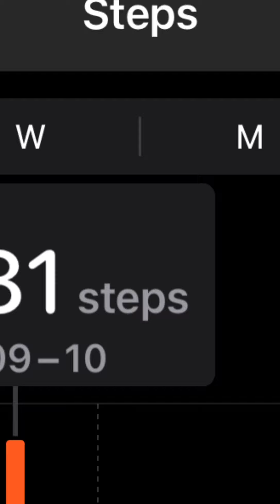Beginner jogger series week 3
Today was about explaining the need for reflective clothing. Can be worn both in the day abs evening/night times. You can get ‘headlights’ to or reflective arm bands.

Stay safe out on the roads people.

Keep going and you will see small incremental improvements.

Please give me a thumbs 👍🏾 if you like this video.

Until next time love yourself and be happy!